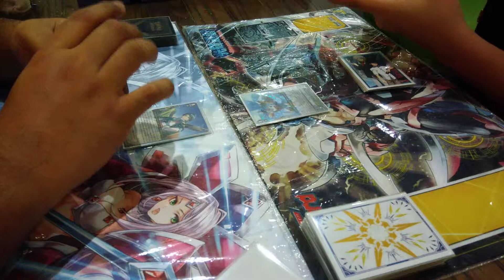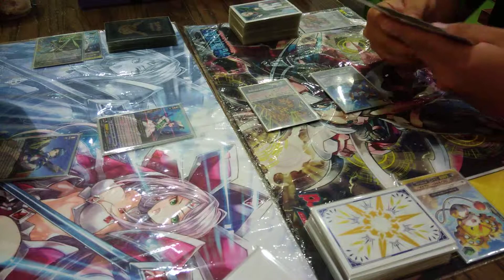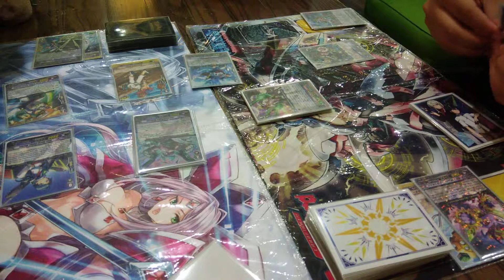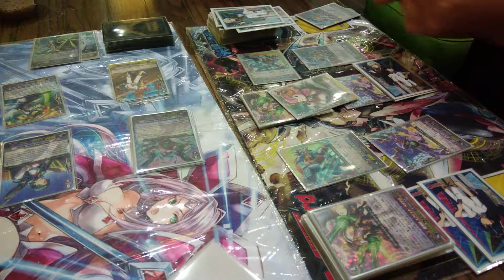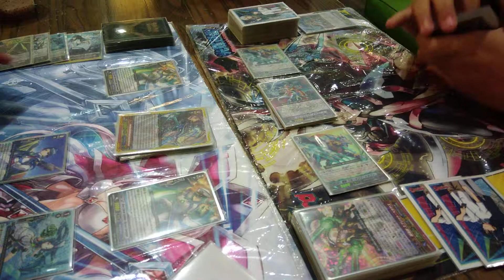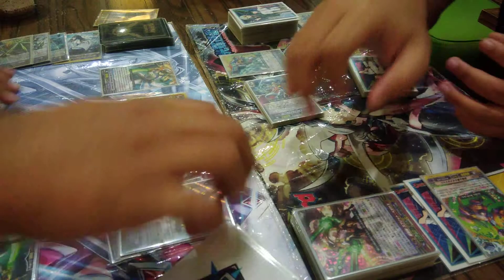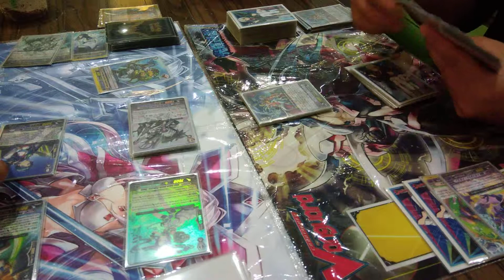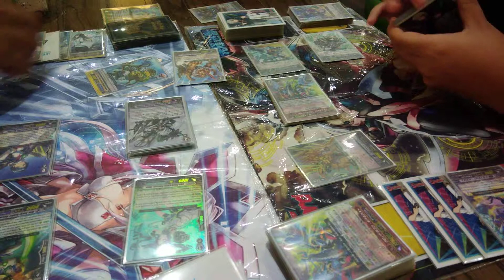Cardfight!! Vanguard - Casual Match: Maelstrom vs Chronojet ZTB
Maelstrom - Sora vs Chronojet (Zodiac Time Beasts) - Azrin
Camera: Azrin